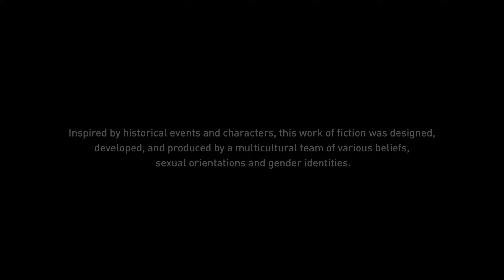Assassin's Creed Mirage - The Master Thief of Anbar (Intro)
Date: 20-Oct-2024
✼ •• ┈┈┈┈┈┈┈๑⋅⋯ ୨˚୧ ⋯⋅๑┈┈┈┈┈┈┈ •• ✼
〓Commentary〓
The last game I played in the series was Assassin's Creed Syndicate, that was fun. But once they released the RPG trilogy, I was disinterested... now, it's time to see if this game is as bad as the reviews claim...
✼ •• ┈┈┈┈┈┈┈๑⋅⋯ ୨˚୧ ⋯⋅๑┈┈┈┈┈┈┈ •• ✼
Experience the story of Basim, a cunning street thief seeking answers and justice as he navigates the bustling streets of ninth-century Baghdad. Through a mysterious, ancient organization known as the Hidden Ones, he will become a deadly Master Assassin and change his fate in ways he never could have imagined.

- Experience a modern take on the iconic features and gameplay that have defined a franchise for 15 years.

- Parkour seamlessly through the city and stealthily take down targets with more visceral assassinations than ever before.

- Explore an incredibly dense and vibrant city whose inhabitants react to your every move, and uncover the secrets of four unique districts as you venture through the Golden Age of Baghdad.

The developers describe the content like this:

This is an action-adventure game in which players assume the role of a thief/assassin battling a secret order in ancient Baghdad.

✼ •• ┈┈┈┈┈┈┈๑⋅⋯ ୨˚୧ ⋯⋅๑┈┈┈┈┈┈┈ •• ✼